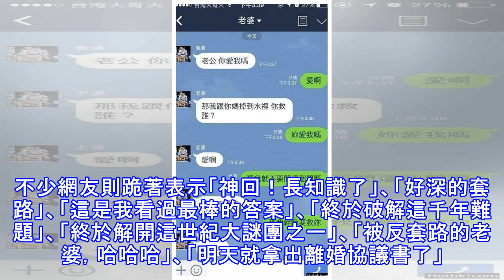「我與你媽掉水裡救誰？」他反套路回擊破解千年難題!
「我與你媽掉水裡救誰？」他反套路回擊破解千年難題!  「我與你媽掉水裡救誰？」他反套路回擊 網：破解千年難題    「我與你媽掉水裡救誰？」他反套路回擊 網：破解千年難題(示意圖/達志影像)   不少女性喜歡出假設問題，逼問另一半答案，考驗他們對自己的忠誠度。最近有一名網友，被老婆問到百年難題「我跟你媽掉進水裡，你會先救誰？」，沒想到他竟一個神套路，反將對方一軍，讓不少網友直呼「好深的套路」。   對話截圖中可見，老婆開頭就問「老公，你愛我嗎？」，老公馬上也予以回應，隨後她趁機問「那我跟你媽掉到水裡，你要救誰？」，這個百年問題，總是讓男性頭痛不已，若答案不夠好，可能又要因此吵架，只見老公沒回答...
源: pixpo